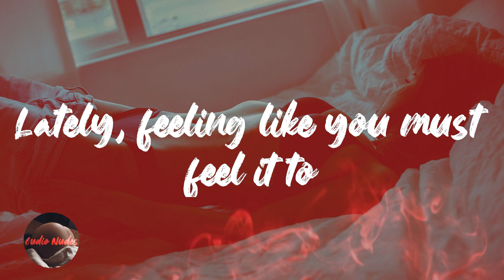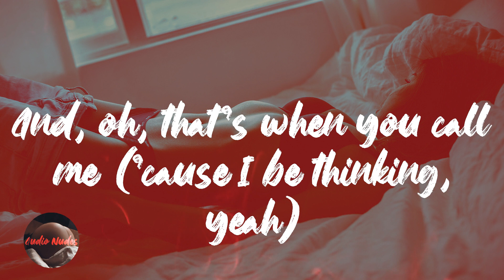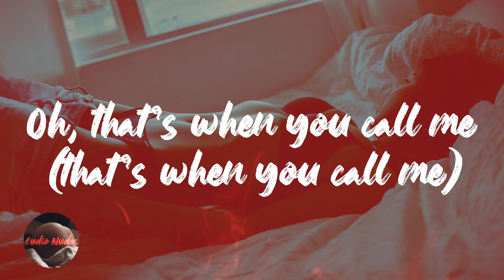KIRBY - Lately (Lyrics)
Lyrics Lately - KIRBY

Ooh
Lately, I've been thinking 'bout what we would do
If I was in your company
Lately, feeling like you must feel it to
Won't you tell me what you want from me?
What if we did?
What if we can't?
What if it is?
What if it ain't?
See you running out of time 'cause
I get lonely
I see it so clearly
All that I want for me
Is you
Lately, baby, I swear I been tryna be patient
Baby I been trying not to rush things
Lately, especially when I'm alone I get anxious
Can't help but be thinking when your close to me
What if we did? (What if we did?)
What if we can't? (What if we can't?)
What if it is? (What if it is?)
What if it ain't? (What if it ain't?)
See you running out of time 'cause (hope I ain't running out of time)
I get lonely (oh no, no)
And, oh, that's when you call me ('cause I be thinking, yeah)
I see it so clearly (oh no)
All that I want for me (what do you want?)
All that I want for me (what do you need?)
Is you
Said, I get lonely (I get so lonely)
Oh, that's when you call me (that's when you call me)
I see it so clearly (I see it so clearly)
All that I want for me (all that I want for me)
All that I want for me (all that I want)
Is you